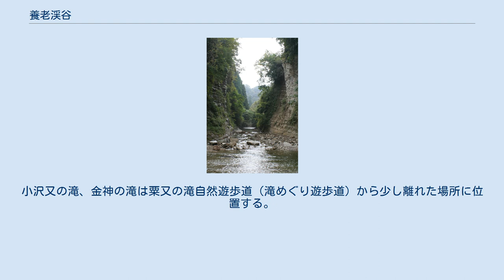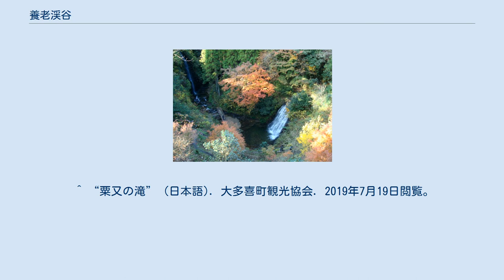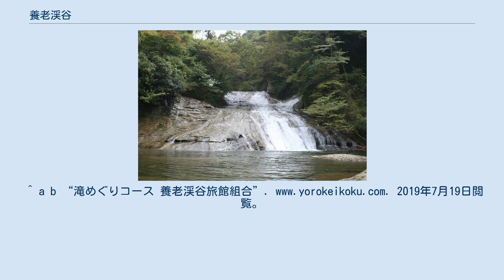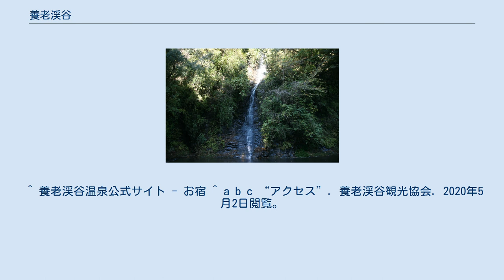養老渓谷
養老渓谷（ようろうけいこく）は、千葉県夷隅郡大多喜町粟又から市原市朝生原を流れる養老川によって形成された渓谷。
中心地は大多喜町と市原市の境界付近。
周囲は千葉県立養老渓谷奥清澄自然公園に指定されている。
2007年には、養老渓谷・黒滝不整合として日本の地質百選に選定されている。
 養老渓谷弘文洞跡 千葉県夷隅郡大多喜町大田代の清澄山北東部に位置する麻綿原高原に源を発する養老川によって、大多喜町粟又から市原市朝生原にかけての間に形成された上総丘陵（房総丘陵）の侵食谷である。
 養老川支流の夕木川（別名・蕪来川）と養老川本流の合流地点には弘文洞跡という川廻しの隧道跡がある。
養老川を北上すると千葉セクション（市原市田淵）がみられる他、様々な地層がみられる。
 養老渓谷温泉や秋の紅葉狩りにより、当渓谷の西側にある梅ヶ瀬渓谷とともに千葉県内有数の行楽地・観光地となっている。
 千葉県道81号市原天津小湊線沿いには、旅館やお土産屋が建ち並ぶ。
春はツツジ、フジ、秋には雑木の紅葉が美しく、遊歩道（ハイキングコース）が整備されている。
 6つの滝（粟又の滝、千代の滝、万代の滝、昇龍の滝、小沢又の滝（幻の滝）、金神の滝）を巡るコース。
小沢又の滝、金神の滝は粟又の滝自然遊歩道（滝めぐり遊歩道）から少し離れた場所に位置する。
 養老渓谷を中心とした養老川周辺の8つの景勝地。
 養老渓谷観光協会より付近の観光スポット一覧。
 旅館、民宿が養老川沿いに十数軒点在する。
 ^ “粟又の滝” (日本語). 大多喜町観光協会. 2019年7月19日閲覧。
 ^ “太古地球は逆立ちしていた! 千葉・養老渓谷が地球の歴史に名を刻むかも?と話題に！(tenki.jpサプリ 2015年12月04日)” (日本語). tenki.jp. 2019年7月19日閲覧。
^ a b “滝めぐりコース 養老渓谷旅館組合”. 2019年7月19日閲覧。
^ “養老八景 養老渓谷旅館組合”. 2019年7月19日閲覧。
 ^ 千葉県観光物産協会. “水月寺” (日本語). まるごとe! ちば －千葉県公式観光物産サイト－. 2019年7月19日閲覧。
 ^ “由来”. 養老山 立國寺 出世観音. 2020年4月27日閲覧。
 ^ “出世観音 立國寺”. 『和空』修行と宿坊のポータルサイト. 2020年4月27日閲覧。
^ “養老渓谷観光協会”. 2019年7月19日閲覧。
 ^ “麻綿原高原”. 大多喜観光協会. 2020年4月27日閲覧。
 ^ “関東随一！20,000株の紫陽花が咲き誇る千葉県麻綿原高原”. 公益社団法人 千葉県観光物産協会. 2020年4月27日閲覧。
養老渓谷観光協会. 2020年5月2日閲覧。
 ^ “探勝バス日程表”. 大多喜町. 2020年5月2日閲覧。